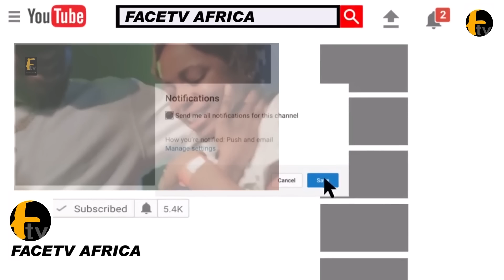SEE WHAT HAPPEN WHEN OGBENI AREGBESOLA AND GOV ADEMOLA ADELEKE MEET AT OCCASION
SEE WHAT HAPPEN WHEN OGBENI AREGBESOLA AND GOV ADEMOLA ADELEKE MEET AT OCCASION Face tv Africa Face tv Africa Facetv Africa Face tv AFrica Facetv Africa Facetv Africa and Music face: Real Indigenous Nigerian Music. We profile top performance, top rated Nigerian musicians, legends, events, video musicals and we dish them out to you from a Nigerian point of view.